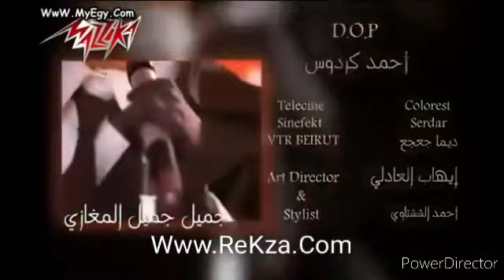اغنية ليلى غفران فيها ايه